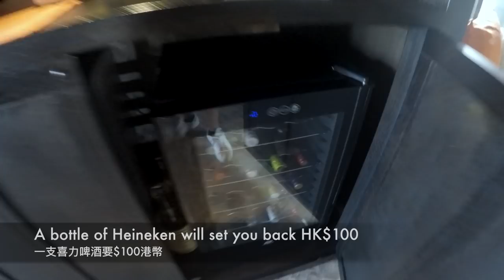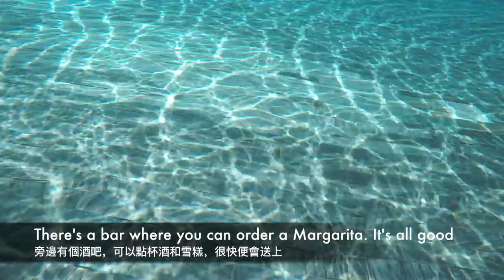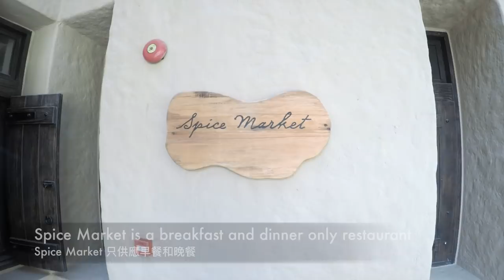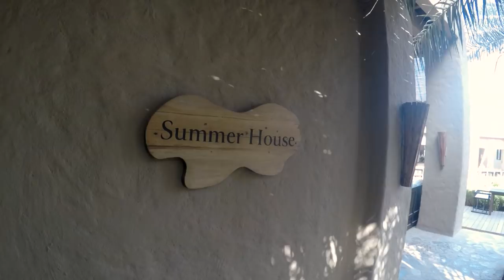杜拜/阿曼之旅 Dubai/Oman Resort Trip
上個禮拜我同老婆去咗中東杜拜同阿曼，揀咗兩間好Hea嘅渡假酒店攤吓，食吓野咁。

We visited Dubai and Oman last week, where we stayed in two incredible resorts just to chill balls.

Hotel in Dubai: Bvlgari Resorts and Residences
Hotel in Oman: Six Senses Zighy Bay Resort